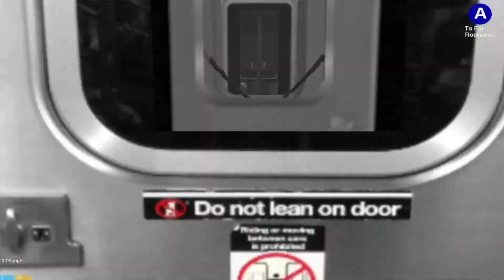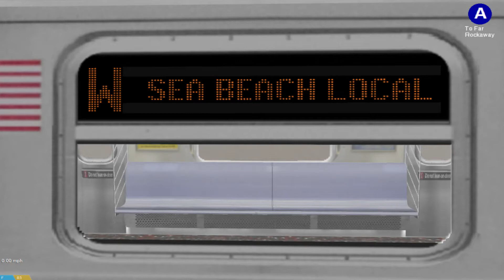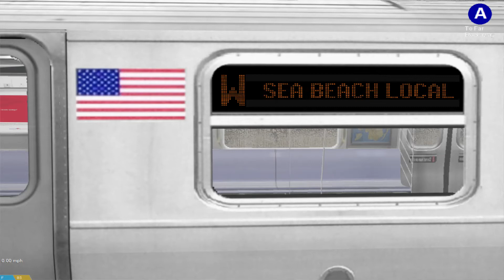Openbve Game R160B Alstom W train exterior and interior sign set to 86th street in the 207th YD.